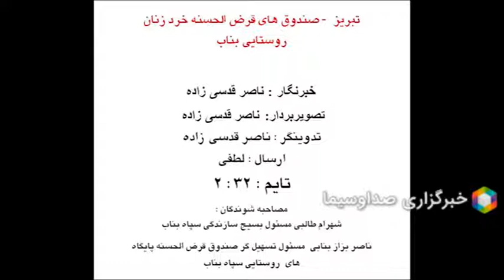صندوق قرض الحسنه خرد زنان روستایی بناب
صندوق های قرض الحسنه خرد زنان روستایی بناب
صندوق‌های قرض الحسنه خرد زنان روستایی بناب با هدف ایجاد اشتغال برای بانوان بدسرپرست یا بی سرپرست تاسیس شده که تاکنون به هزار و ۴۰۰ نفر وام اشتغالزایی داده است.